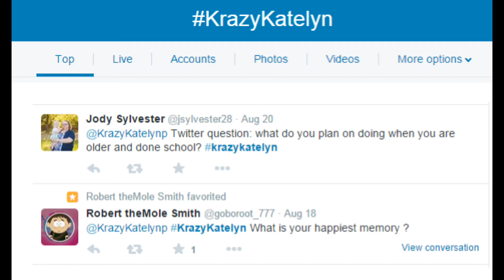Shoutout Sunday & 100 Subscribers Vlog | Krazy Katelyn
Thank you so much for helping us reach our 1st miles stone. We love you guys! Congratulations to our Channels receiving this week’s Sunday Shout Outs and a special Congrats to our Channel of the Week.